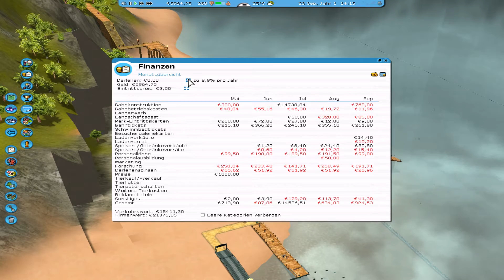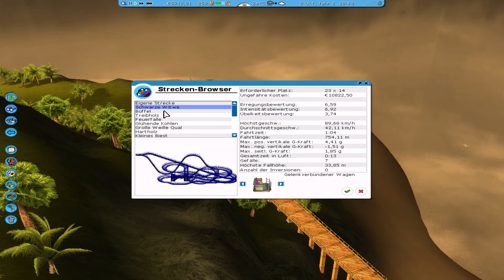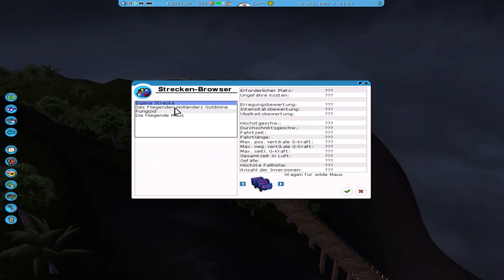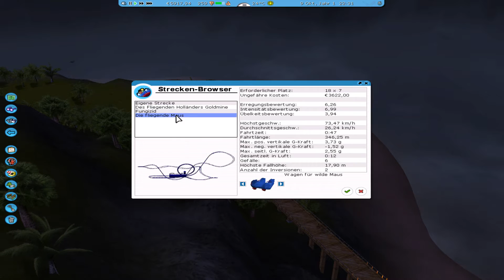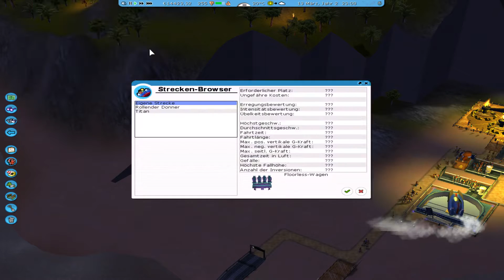Roller Coaster Tycoon 3 [Folge 62] Inselparadies [RCT 3][Gameplay/Let's Play][deutsch/german]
Meine persönliche Vorbereitung auf RollerCoaster Tycoon World 4. =)

Mit Rollercoaster Tycoon 3 kam 2004 die dritte Auflage der Rollercoaster Tycoon-Reihe auf den Markt. Sie gehört seit 1999 zu einer der populärsten Wirtschaftssimulation und ist, mit über 5 Millionen weltweit verkauften Spielen, ein echter Bestseller.

RollerCoaster Tycoon (kurz „RCT“) ist eine 1999 von Chris Sawyer entwickelte Wirtschaftssimulation in 2D- bzw. 3D-Grafik, bei der der Spieler in die Rolle eines Parkdirektors schlüpft und einen Vergnügungspark aufbauen und/oder erweitern soll. Der Fokus des Spiels liegt primär auf Management eines Freizeitparks. Seit dem 2004 veröffentlichten dritten Teil enthält das Spiel 3D-Grafik. RCT zählt neben Transport Tycoon und Industrie Tycoon zu den erfolgreichsten „Tycoon“-Spielen.

Mit Spaß, Freude und Leidenschaft kommentiert von LP Gonschi.
Der Spezi für Survival, Crafting und Zombie Spiele :P
Viel Spaß mit meinen Let's Plays und Gameplays auf deutsch.